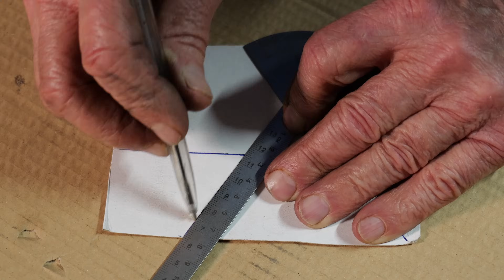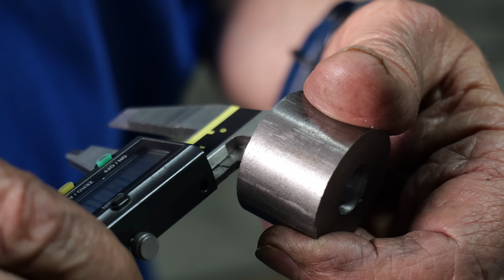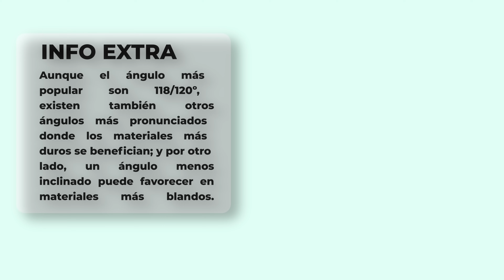AFILADO de BROCAS para los principales metales. UN BUEN AFILADO es CLAVE para trabajar bien!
Qué importante es el afilado y cuantas veces lo pasamos por alto. Queríamos hacer un vídeo sobre afilado de brocas por que mucha gente, sobre todo los que empiezan, es algo que no tienen en cuenta de aprenderlo bien, y luego las perforaciones no les salen correctamente. AFILADO, todo un arte que merece un vídeo en nuestro canal.
En muchos lugares de estudio e incluso centros de trabajo, tienen afiladores en los cuales pones la broca, y sin saber nada, te la afila. Y funcionan bien. No hay ningún problema. Pero vamos a ver, que pasa si la afiladora no funciona? Hay que saber como afilar, entender los conceptos básicos del afilado, y conocer un poquito más sobre las brocas...
De esta manera he afilado yo toda mi vida profesional...